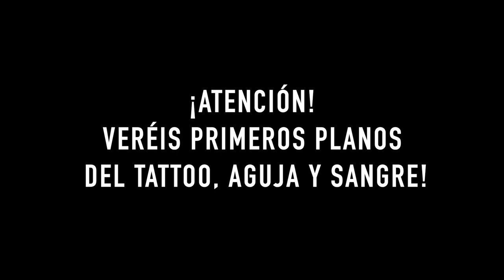Nuevo TATTOO! Organización, regalos y más! ❅ Christmas Hug #22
Random vlogmas con mi nuevo tattoo, editando, organización y más!

—CONTACTO

—EQUIPO